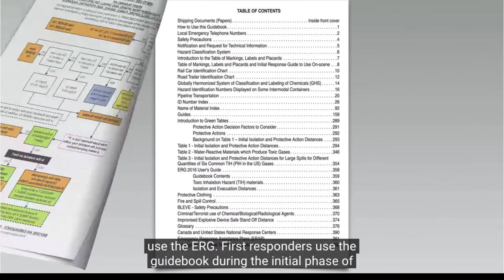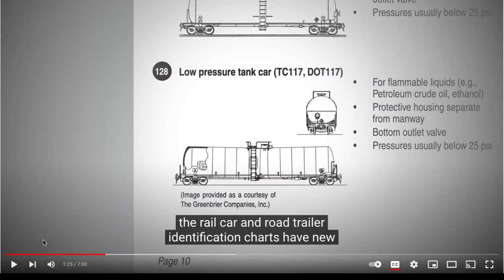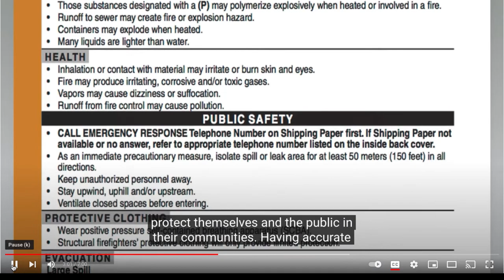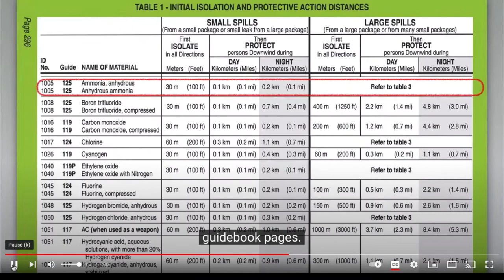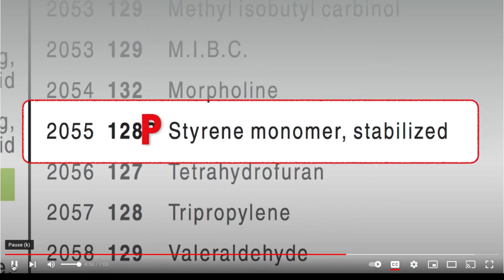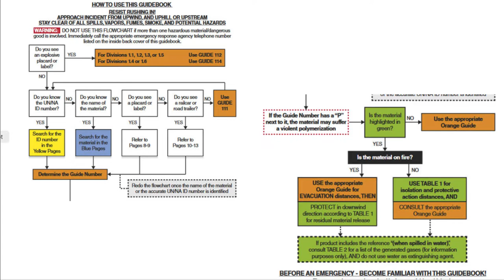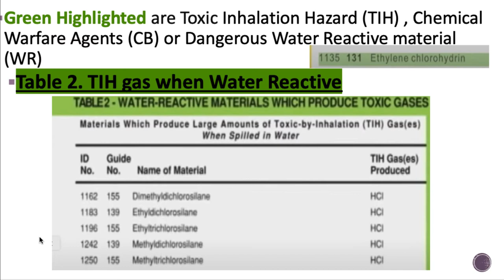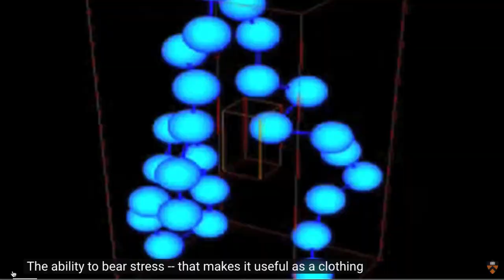8. Emergency Response Guide (ERG) how to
Emergency Response Guide - how to use it